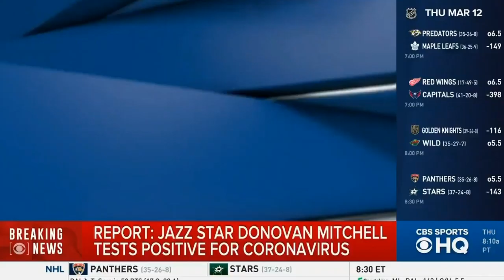(CRAZY) Donovan Mitchell Tests Positive For Coronavirus Alongside Utah Jazz Teammate Rudy Gobert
Breaking news earlier Utah Jazz guard Donovan Mitchell has now tested positive for the coronavirus right after Jazz teammate Rudy Gobert Also tested positive for it. Following the news with Gobert, the NBA has suspended the 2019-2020 NBA season and will further discuss what goes on next as time passes.

Want to Dunk? Learn From Dunking PRO'S How You Can Add 15+ INCHES To Your Vertical Jump And Start Dunking Today

I will be posting NBA highlights such as dunks, crazy plays, top lists, top plays, and many more other NBA full game highlights.

Video Credit: CBS Sports